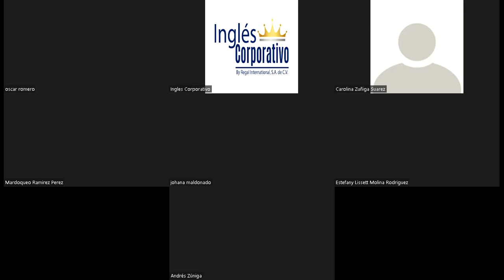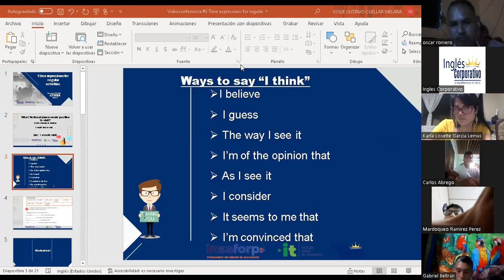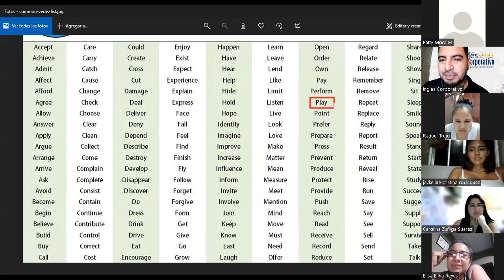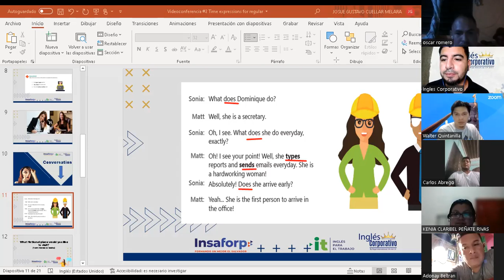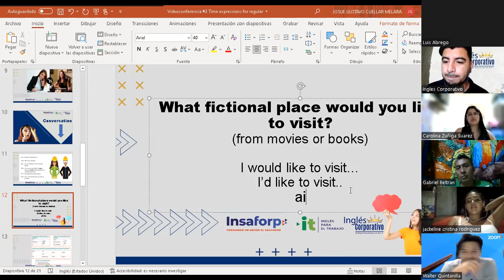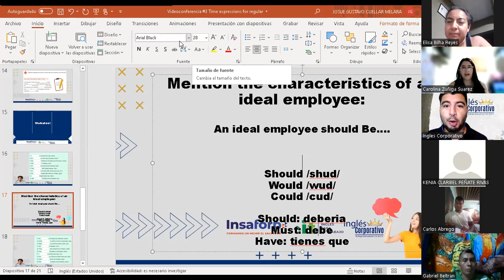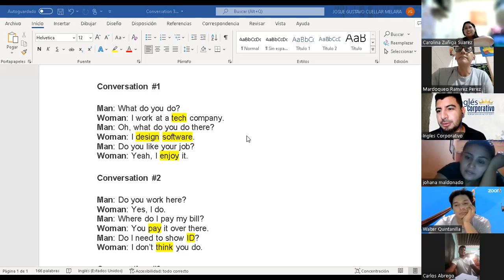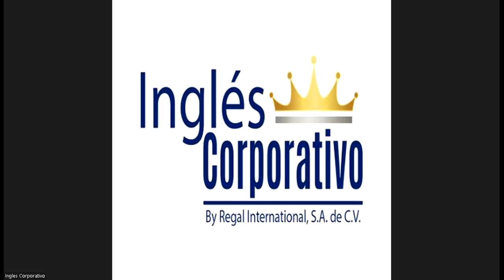Ingles Corporativo-Videoconferencia #2 - Principiante 2 - Time expressions for regular